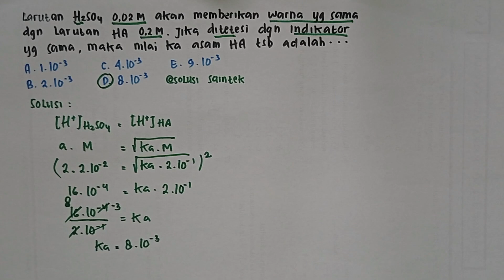GAMPANG BANGET! H2SO4 dan HA memberikan warna yang sama, kok bisa!!!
Larutan H2SO4 0,02 M akan memberikan warna yang sama dengan larutan HA 0,2 M. jika ditetesi dengan indikator yang sama, maka nilai Ka asam HA tersebut adalah

Larutan asam basa
Reaksi ionisasi
Reaksi ionisasi asam
Reaksi ionisasi basa
Menghitung harga pH larutan
Menentukan harga pH larutan
Buku kimia sma kelas 10 kurikulum merdeka
Buku kimia sma kelas 11 kurikulum merdeka
Buku kimia kelas 10 kurikulum 2013
Buku kimia kelas 11 kurikulum 2013
Buku kimia erlangga kelas 10
Buku kimia erlangga kelas 11
Jawaban buku paket kimia kelas 11
Jawaban buku paket kimia kelas 10
Jawaban buku paket kimia kelas 11 kurikulum merdeka
Jawaban buku paket kimia kelas 10 kurikulum merdeka
pembahasan buku kimia kelas 11 kurikulum merdeka
kunci Jawaban buku kimia kelas 11 kurikulum merdeka
pembahasan buku kimia kelas 10 kurikulum merdeka
kunci Jawaban buku kimia kelas 10 kurikulum merdeka
Daya hantar listrik
Daya hantar listrik larutan
Daya hantar listrik ikatan ion dan kovalen
Daya hantar listrik ikatan ion
Daya hantar listrik ikatan kovalen
Daya hantar listrik larutan elektrolit
Daya hantar listrik larutan senyawa elektrolit dan non elektrolit
Daya hantar listrik larutan garam
Daya hantar listrik larutan NaCl
Daya hantar listrik larutan asam asetat
Daya hantar listrik larutan elektrolit dipengaruhi oleh
Kertas lakmus asam basa
Uji kertas lakmus
Uji kertas lakmus merah dan biru
Uji kertas lakmus pada asam basa dan garam
Uji coba kertas lakmus
Hasil uji kertas lakmus
Uji pH pada kertas lakmus
Gas ammonia dilarutkan dalam air
Gas CO2 dilarutkan dalam air
Gas SO2 dilarutkan dalam air
Gas NO2 dilarutkan dalam air
Gas Cl2 dilarutkan dalam air
Oksida asam dilarutkan dalam air
Oksida basa dilarutkan dalam air
Larutan elektrolit dan non elektrolit
Larutan elektrolit adalah
Larutan elektrolit kuat
Larutan elektrolit lemah
Larutan non elektrolit
Larutan elektrolit kuat dan lemah
Jenis jenis larutan elektrolit dan non elektrolit
Jenis jenis larutan elektrolit
Jenis jenis larutan non elektrolit
Contoh larutan elektrolit kuat
Contoh larutan elektrolit dan non elektrolit
Contoh larutan non elektrolit
Contoh larutan elektrolit dalam kehidupan sehari-hari
Contoh larutan elektrolit lemah
Contoh larutan elektrolit kuat elektrolit lemah dan nonelektrolit
Menghitung konsentrasi
Menghitung konsentrasi larutan
Menghitung konsentrasi H+
Menghitung konsentrasi OH-
Menghitung konsentrasi H+ dan OH-
Menghitung pH larutan
Menghitung pH campuran
Menghitung pH
Menghitung pH air
Menghitung pH buffer
Menghitung pH hidrolisis garam
Menghitung pH basa lemah
Menghitung pH basa kuat
Menghitung pH asam kuat
Menghitung pH asam lemah
Menghitung ph asam basa
Menghitung ph asam kuat dan basa kuat
Menghitung ph asam basa kelas 11
Menghitung ph asam
Cara menghitung ph asam lemah
Contoh soal menghitung ph asam kuat
Cara menghitung ph larutan asam basa
Menghitung ph campuran asam kuat dan basa kuat
Menghitung ph campuran asam lemah dan basa kuat
Menghitung titrasi asam lemah basa kuat
pH larutan asam basa
contoh soal ph larutan asam basa
penentuan ph larutan asam kuat dan  basa kuat
cara menentukan ph larutan asam dan basa
uji ph larutan asam dengan indikator universal
contoh soal menentukan ph larutan penyangga asam
menentukan ph asam basa
menentukan ph asam lemah
menentukan ph asam kuat
menentukan ph asam dan basa
menentukan ph asam
menentukan ph basa
menentukan trayek ph indikator asam basa
Larutan yang menghantarkan listrik
Larutan yang tidak menghantarkan listrik
Larutan yang menghantarkan listrik adalah
Larutan yang menghantarkan listrik paling baik
Larutan yang menghantarkan arus listrik
Larutan yang dapat menghantarkan arus listrik
Teori asam basa
Teori asam basa Arrhenius
Teori asam basa lewis
Teori asam basa bronsted lowry
Teori asam basa menurut Arrhenius bronsted-lowry  dan lewis
Teori asam basa Arrhenius bronsted-lowry dan lewis
Teori asam basa konjugasi
Pasangan asam basa konjugasi
TEORI ASAM BASA KELAS 11
TEORI ASAM BASA KELAS 12
Teori asam basa menurut bronsted lowry
Teori asam basa menurut Arrhenius
Teori asam basa menurut lewis
Teori asam basa lux flood